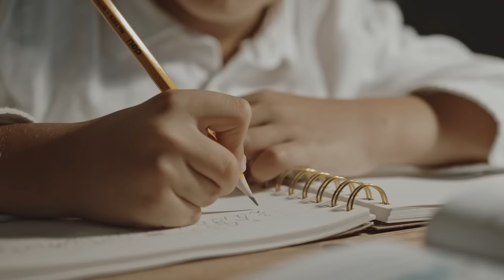How To Break Mobile Phone Addiction: Soban Attari - Reduce Screen Time